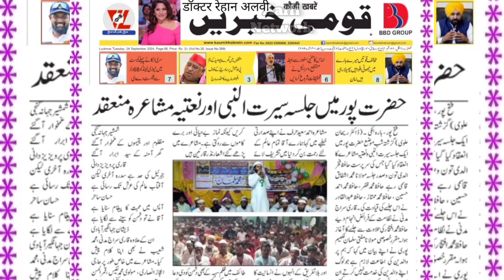Juloos E Mohammadi Hajratpur Biluli Barabanki | Rabi UL awal 2024 | Sarkar Ki Aamad | Aarfi Network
Rabi UL awwal juloos 2014
Hajratpur Biloli Barabanki Uttar Pradesh India

रबी उल अव्वल जूलूस 2024
हजरतपुर बिलौली बाराबंकी उत्तर प्रदेश भारत

Naat Sharif 2024 New Viral Naat mushaira 2024 new Kalam Rabi UL awal 2024 Rabi UL awwal zaidpur raoshni 2024 natiya mushaira Shakeel arfi network video viral video shorts feed viral video YouTube recommendation YouTube subscribe New mushaira Shakeel arfi video viral Barabanki Rabi UL awwal juloos zaidpur raoshni video naat Sharif ziarat Siraj Aarfi zaidpur shadab Hasan Zaidpuri Nabi Nabi Karna Zarur Chahine viral naat Sharif

نعت شریف 2024 نیو وائرل نعت مشاعرہ 2024 نیا کلام ربیع الاول 2024 ربیع الاول 2024 نعتیہ مشاعرہ شکیل عارفی نیٹ ورک ویڈیو وائرل ویڈیو شارٹس فیڈ وائرل ویڈیو یوٹیوب سفارش یوٹیوب سبسکرائب نیو مشاعرہ شکیل عارفی ویڈیو وائرل راؤبلو زباں پور  نعت شریف زیارت سراج عارفی زید پور شاداب حسن زیدپوری نبی کرنا ضرور چاہنے وائرل نعت شریف

नात शरीफ 2024 नया वायरल नात मुशायरा 2024 नया कलाम रबी उल अव्वल 2024 रबी उल अव्वल जैदपुर रोशनी 2024 नातिया मुशायरा शकील अरफी नेटवर्क वीडियो वायरल वीडियो शॉर्ट्स फ़ीड वायरल वीडियो यूट्यूब अनुशंसा यूट्यूब सदस्यता लें नया मुशायरा शकील अरफी वीडियो वायरल बाराबंकी रबी उल अव्वल जुलूस जैदपुर रोशनी वीडियो  नात शरीफ जियारत सिराज आरफी जैदपुर शादाब हसन जैदपुरी नबी नबी करना जरूर चाहिए वायरल नात शरीफ

12  उल अव्वल जैदपुर बाराबंकी 2024
12 Rabi Ul Awwal Hajratpur  Barabanki 2024

Zaidpur zhande Jhande zaidpur 2024
12 Rabi Ul Awwal
Rabi Ul Awwal Zaidpur
Zaidpur Roshi 2024
12 wafat zaidpur
zaidpur Barabanki ke
zaidpur Ki roshani
12 wafat zaidpur 2023
zaidpur
zaidpur Barabanki
zaidpur Barabanki

Jasn-E-Eid Milad-Un-Nabi
zaidpur Ki roshani
12 wafat video
12 Rabi ul awwal zaidpur
Nabi Ka Milad
amade rasool
jhande Ki video zaidpur
12 Rabi ul awwal jhande roshani
sarkar Ki Amad marhaba
sarkar ke dewane

zaidpur 12 Rabi ul awal 2023
Islamic status video Islamic shorts viral video Naatiya Mushaira YouTube recommendations YouTube Shorts video viral shots video WhatsApp status Islamic WhatsApp status video YouTube shot viral shots reels viral chanal subscribe 100k subscribe to Islamic status aarfi network zaidpur imambara MOHARRAM JULUS ZAIDPUR imam isbara zaidpur colony Mushaira naat Sharif reels 12 wafat video zaidpur 12 Rabi ul awwal zaidpur ke jhande zaidpur 12 Rabi ul awal 2022
Sarkar ka Milad Mustafa wale miladunnabi Nabi Ke aashiq Jaipur ki roshani zaidpur ipur ki roshani zaidpur Muharram Badi sarkar Naseeb walon Mein Mera bhi Naam ho jaaye..
Anjuman E Gulamane Mustfha
Shayar. Siraj Aarfi
Mohalla Zaidpur Barabanki
अंजुमाने गुलामाने मुस्तफा
शायार. सिराज आरफी
मोहल्ला ऊंचा जैदपुर बाराबंकी